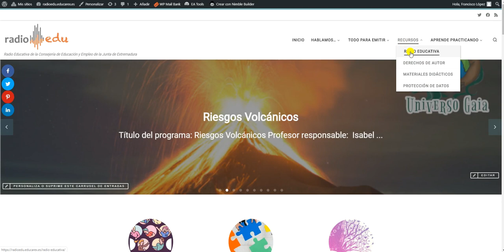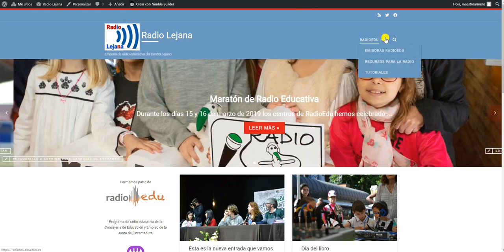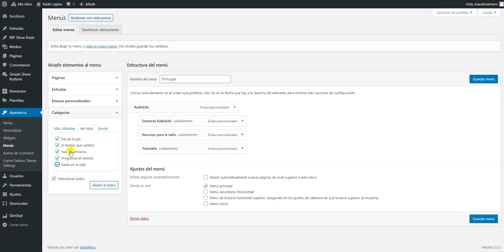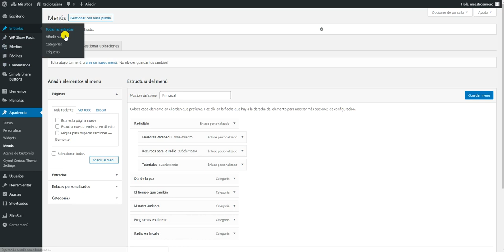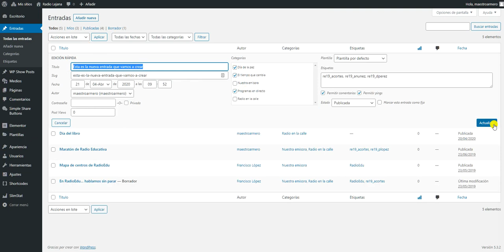Crear páginas dinámicas en WordPress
Cómo crear páginas dinámicas en WordPress a partir de una categoría